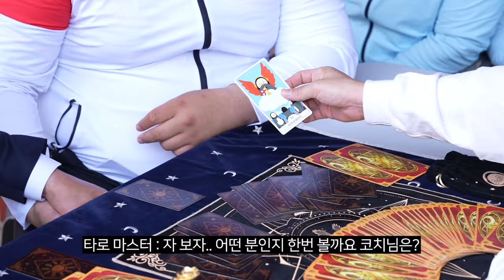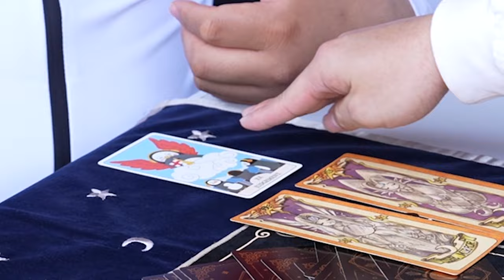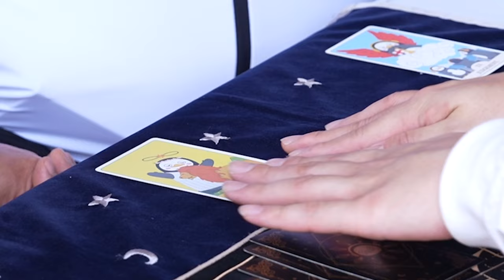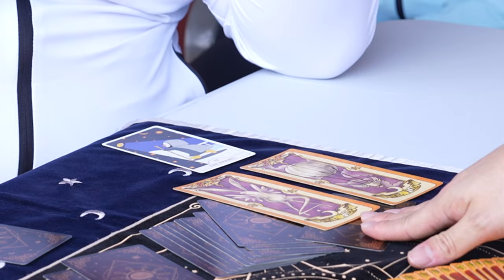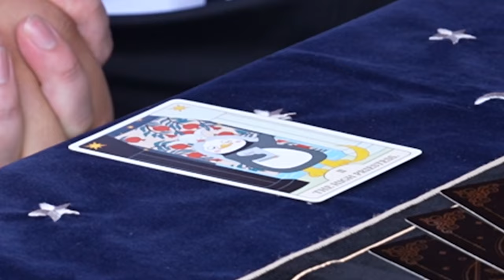소름 돋네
팬미팅 중에 타로 하시는 분이 계셔서 타로를 봤는데...